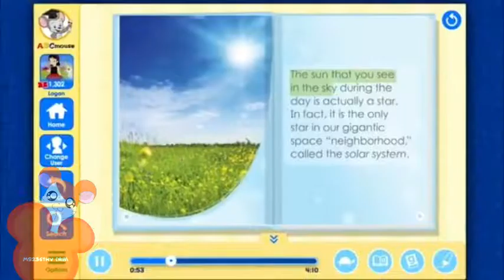Disney XD USA Continuity (09/06/2022)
Recorded Before Ducktales.

Discord Tag:
Mariostar236THVYTP#9854